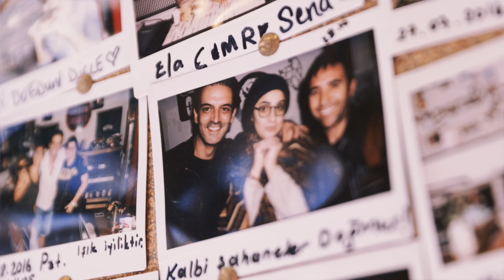Nuri Harun Ates - Gülünce gözlerinin içi gülüyor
Incredible  @NuriHarunAtes  sings "Gülünce gözlerinin içi gülüyor"
Film By Stephan Talneau - Produced by Ismail Gunes Aksoyek

Söz / Lyrics : Ülkü Aker
Müzik / Music : İrfan Özbakır

Düzenleme / Sound Edit: Onur Keskin
Klavye / Keyboard : Onur Keskin
Bas / Bass : Aytaç Er, Onur Gügül
Saksafon / Saxophone : Ege Cömert

Ses kayıt / Voice recording: Efe Onat
Mix-Master / : Ogün Dalka, Onur Koç